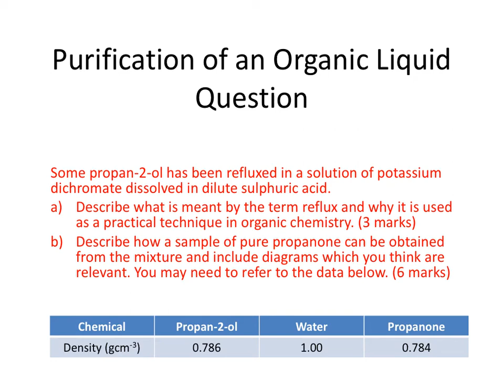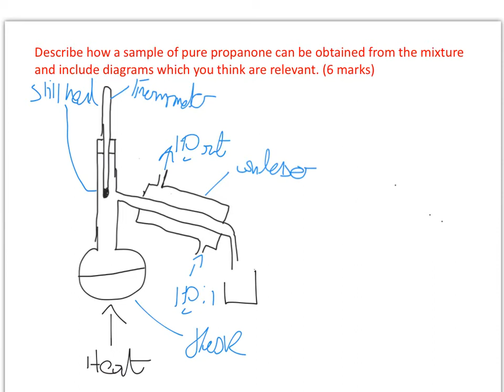A Level Chemistry Organic Liquid Purification Question - Part 2